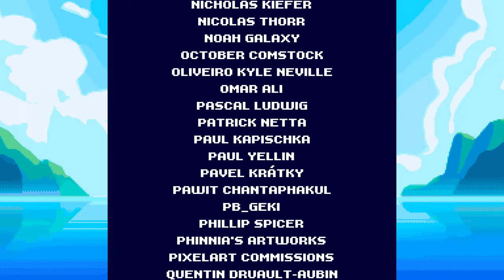COROMON ALL BOSS FIGHT and ENDING [4K ULTRA HD]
Tutte le Boss Fight di Coromon e il Finale di Coromon. All Coromon Boss Fight and Ending.
Gameplay di Coromon registrato interamente in 4K Ultra HD su PC (Steam).

▶ Capitoli:
00:00 | Voltgar Boss Fight
11:49 | Illuginn Boss Fight
31:16 | Sart Boss Fight
38:07 | Hozai Boss Fight
45:21 | Vorst Boss Fight
51:11 | Chalchiu Boss Fight
01:03:33 | Titoli di Coda | Credits
01:07:24 | Finale | Ending